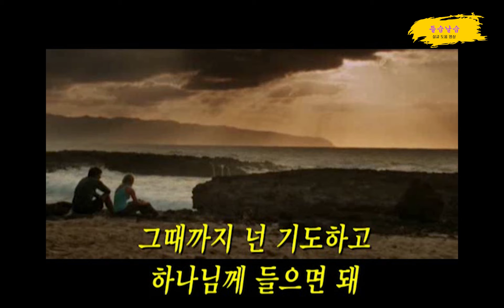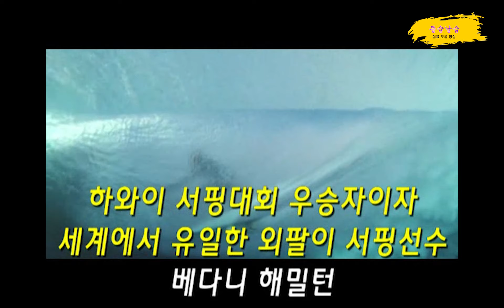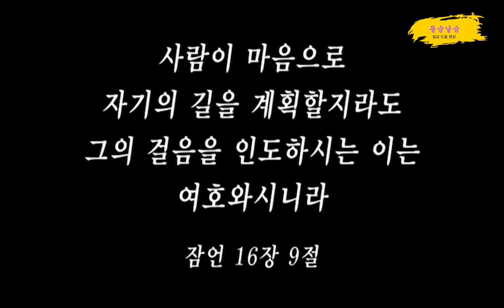soul surfer(Bethany Hamilton)